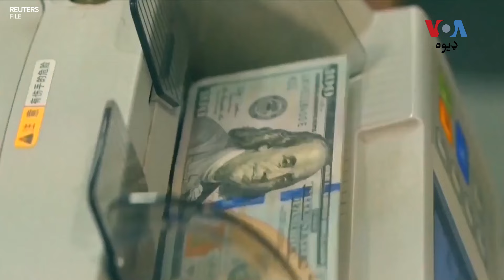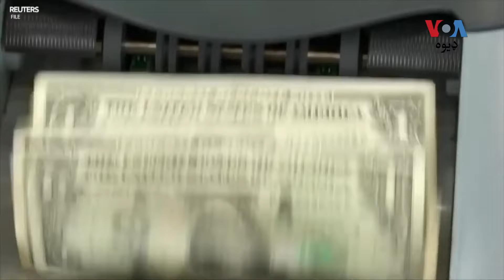د پاکستان حکومت شخصي کمپنیو ته له مالي خسارو سره مخامخ حکومتي ادارو د ورکولو عمل ګړندی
د پاکستان حکومت د مالي خسارو سره مخامخ حکومتي ادارې شخصي کمپنیو ته د ورکولو عمل ګړندی کړی او په دې لړ کې يې د پي ايي ېی د پرایوېټ کولو په شمول د بجلۍ د ترسيلاتو کمپۍ هم شخصي څانګې ته د ورکولو پرېکړه کړې ده. د حکومتي ادارو مالي نقصانات 1.395 ټريلينه ته رسېدلي. نور حال الیاس خان وړاندې کوي: